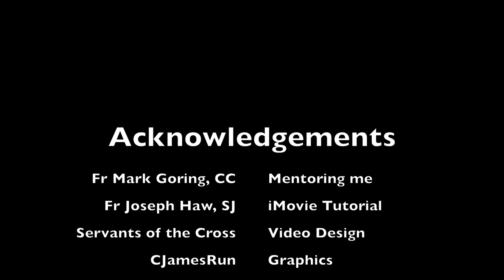Jesus Loves You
Good Friday Homily @St. Mary's Parish (April 10, 2020)